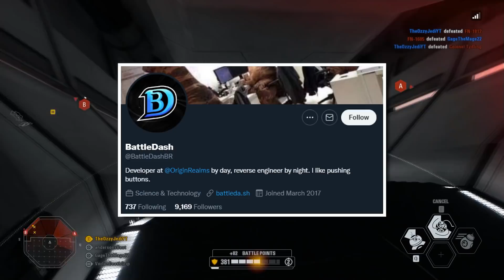Star Wars Battlefront 2 has just changed FOREVER!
In this video we discuss how Star Wars Battlefront 2 has just changed forever! The fans have truely taken over Battlefront 2, delivering new private servers which are sure to shake up the future of Battlefront 2 and keep it thriving. We also touch on the current issues regarding hackers ruining Battlefront 2, causing a glitch that has ruined the game.

What do you think of Battlefront 2 Private Matches?

Timecodes
0:00 - Intro
0:44 - Hacker & Bug Issue
2:37 - Private Servers
6:43 - Outro